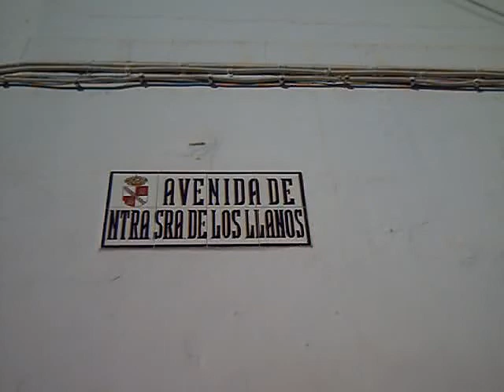AVDA. DE LOS LLANOS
VISTA DE LA CALLE AVENIDA DE LOS LLANOS DE LA RODA DE ANDALUCIA